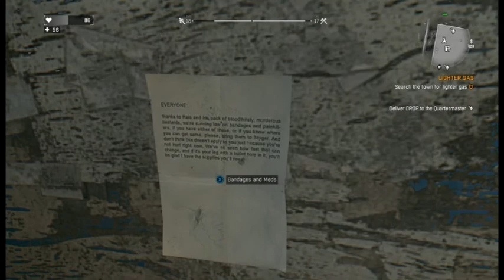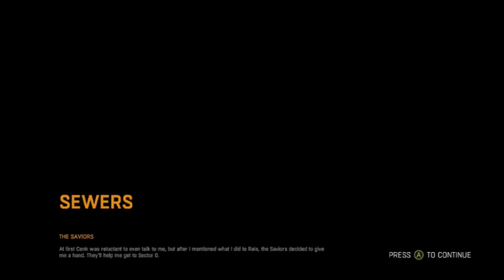Dying Light (part 15/23) - [Playthrough] [No Commentary]